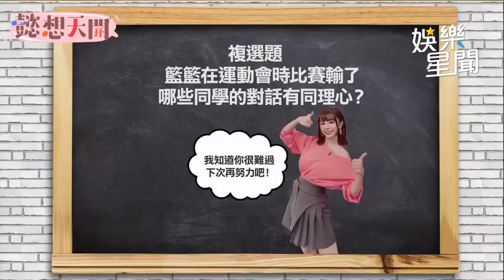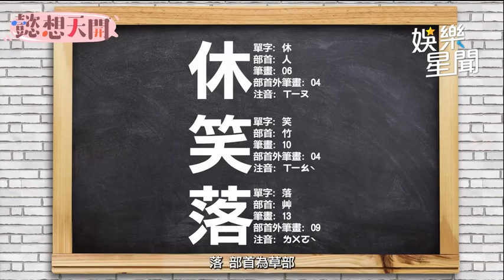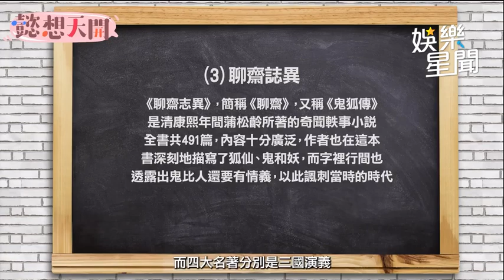雅涵遭嗆沒同理心！？ 林襄自信回答驚呆籃籃｜懿想天開｜三立娛樂星聞